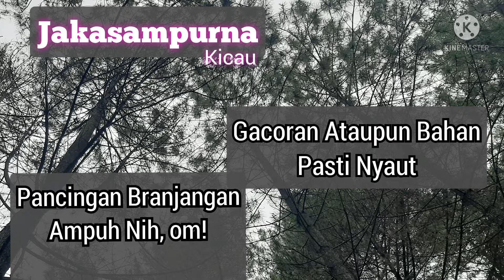Pancingan Branjangan Jantan Dan Betina Untuk Mempercepat Proses Adaptasi Branjangan Bahan Di Sangkar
Suara kicauan branjangan jantan dan betina ini dimaksudkan untuk membantu proses adaptasi branjangan yang baru dipisah dari ombyokan supaya nyaman dan rileks. Sehingga lebih cepat gacor.